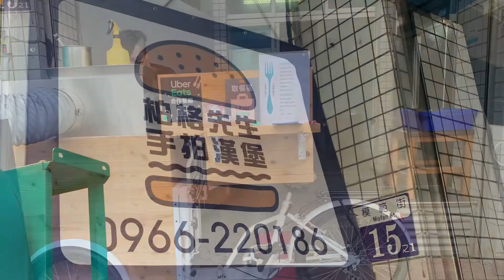［台中美食新發現］「柏格先生手拍漢堡/ Mr. Berger」在台中市西區模範街上，Taichung Taiwan 。大蔚阿昌（David Liao)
車停在一位年輕人所經營的小餐車前，好吧！中午就來吃漢堡吧，問一問老闆他的漢堡有什麼特色，他說他的漢堡肉都是自己用手拍打製作，是純手工製造，所以說吃起來的口感，會相當特別。我就姑且試了一下，還不錯吃。

地址：台中市西區模範街15-1號